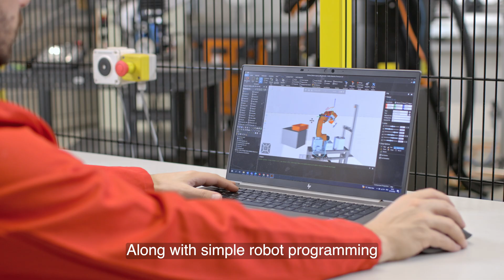Transform grinding, polishing, sanding and deburring operations from manual to Robotic - EN Sub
Suhner Robotic grinding solutions, end-effectors, abrasive material, process know-how and automatic abrasive changers, easy to implement and easy to adapt thanks to the perfect interaction between them. We promote the usage of robots for small and medium lot productions, thanks to cost effective solutions and a quick set up time.